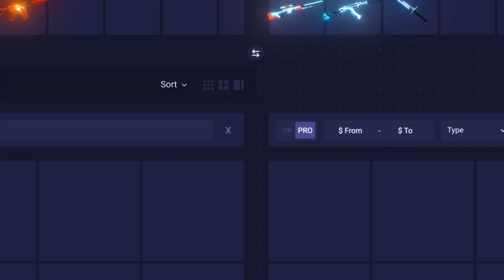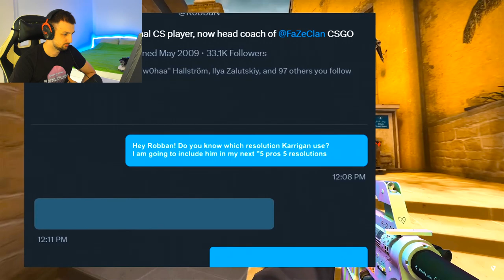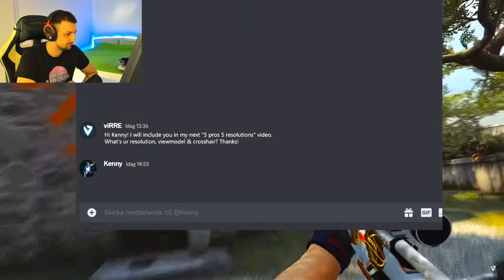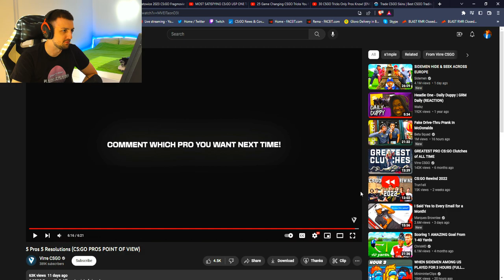5 PRO IGRACA 5 REZOLUCIJA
- REG TE SE PREKO MOG LINKA ZNACI PUNO LJUBIM VAS U MEDJUNOZJE

❤️ TOP DONATORS -
🥇 ArchangelPrime - 1700€
🥈 Smiley85 - 720€
🥉 DEBELI - 600€
4. BOXA91 - 500€
5. ARAPIN - 410€
6. WesternGambia - 350€
6. JONNY-BP - 300€
7. DANIJEL - 200€
8. SASEEK - 175€
9. DEXTERPG - 150€
10. vnigla - 140€

⛔ Pravila chata/Livestreama:
1. Zabranjeno reklamiranje sebe/drugih kanala.
2. Zabranjeno pisati s kim/šta da Rema igra.
3. Zabranjeno pisanje/šala u vidu nacionalizma/politike.
4. Zabranjeno spamanje jedne te iste poruke te predstavljati se da ste neko drugi.
5. Zabranjeno deljenje personalnih informacija.

💻 PC Specs -